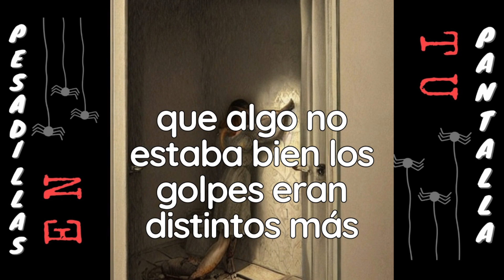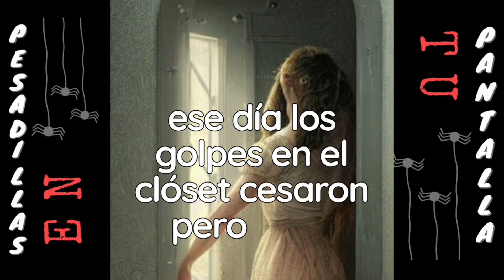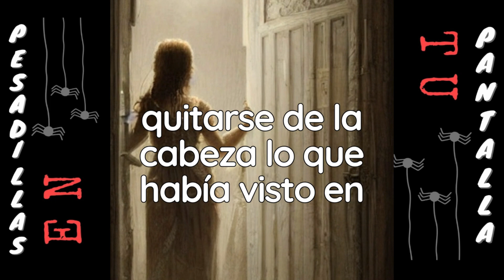Los Golpes en el Closet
Descubre la aterradora historia de Sara, una niña que escuchaba golpes en el closet de su habitación. ¿Qué se esconde detrás de la puerta cerrada?

Bienvenidos a Pesadillas en tu pantalla, el lugar donde encontrarás historias de terror que te mantendrán despierto por las noches. Desde cuentos de fantasmas hasta leyendas urbanas, aquí encontrarás todo tipo de relatos espeluznantes que te harán temblar de miedo. Únete a nuestra comunidad y comparte tus propias historias aterradoras con otros amantes del terror. ¡Prepárate para vivir las peores pesadillas de tu vida en nuestra página!